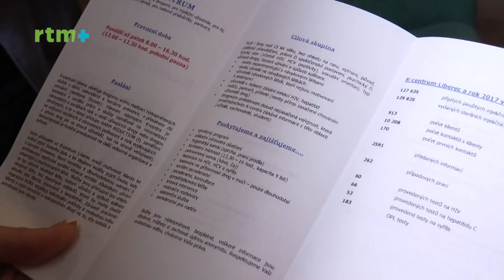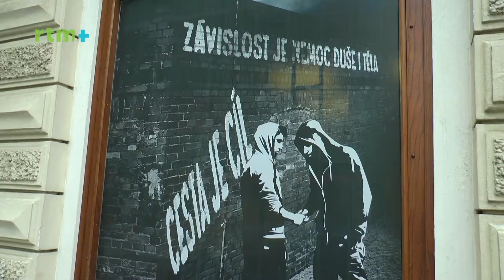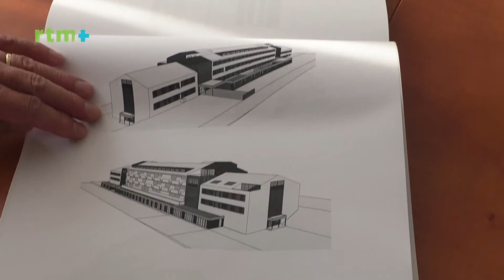Krajský magazín Libereckého kraje 7. 8. 2020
V dalším prázdninovém dílu krajského magazínu navštívíme resort sociálních věcí a seznámíme vás s aktualitami z této oblasti.